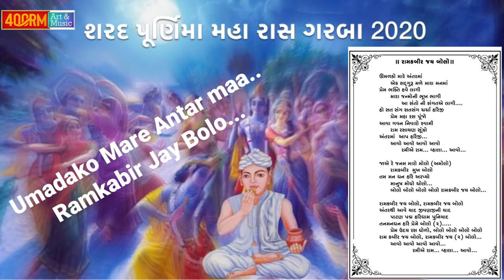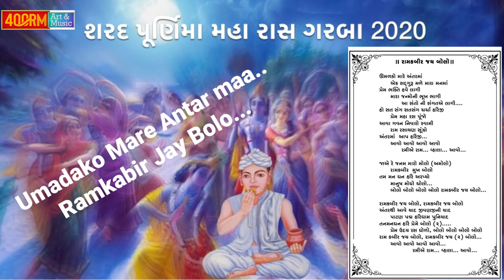Ramkabir Jay Bolo (Sharad Poonam Maha Raas) Be Taali Garba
SouthEast Uda Bhakt Samaj
Bhakt Samaj USA (Lowell)
New Jersey Bhakt Parivar
Uda Bhakt Parivar of North America

Music Composer:
Kamlesh Swami, Patan

Lyrics:
Narsinh Mehta
Manish Bhagat

Singers:
Vivek Rao, Ahmedabad
Jayesh Rawal (Jayram) Baroda
Avani Prajapati, Patan
Darshna Raami, Patan
Sanjay Barot, Patan
Jyotin Vyas, Patan

Chorus:
Recording Studio Hrinaad, Patan